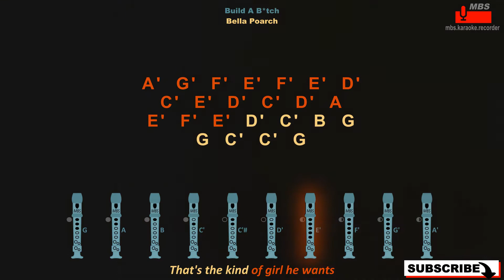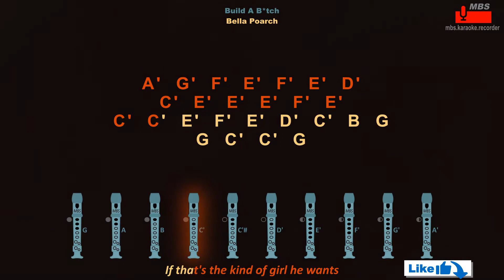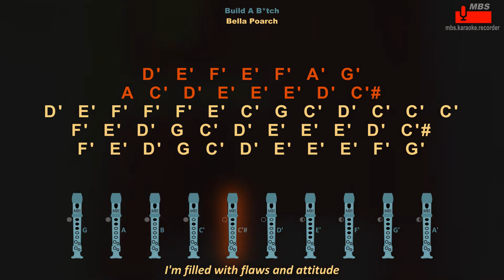Build A B*tch Bella Poarch Flute Recorder Tutorial / How To Play